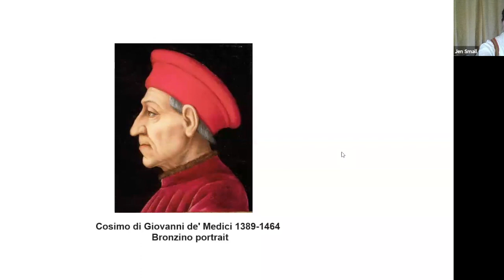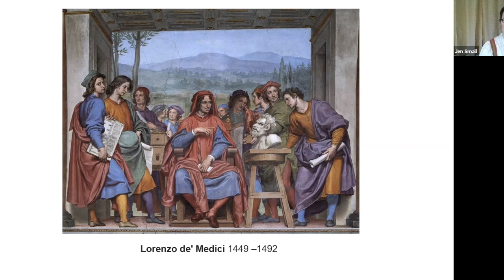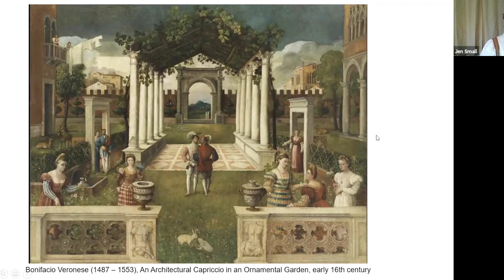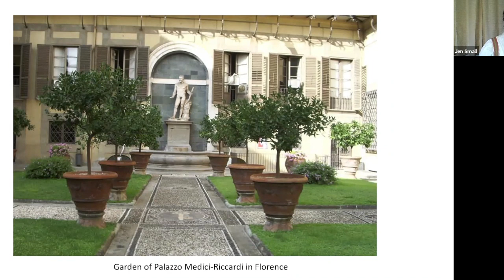KWISF The History of Salone in Florence During the Italian Renaissance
Learn about pre-17th-century salons and music played at salone in Firenze/Florence. This class was given by Gianetta Andreini da Vicenza of the MidRealm.

For more details on this virtual Italian Renaissance history “event” and the other classes available read the blog post for labelladonnahistory

Visit the SCA Virtual Classroom and Artisan Display group on Facebook to find more classes from this and other pre-17th-century events